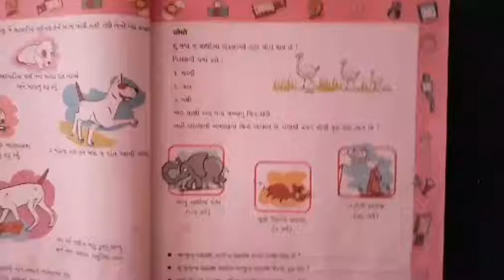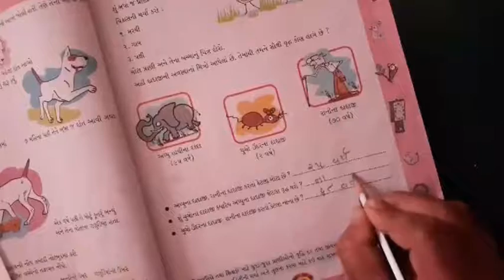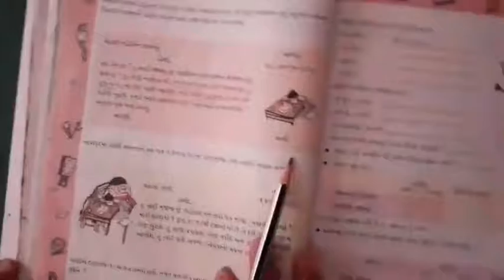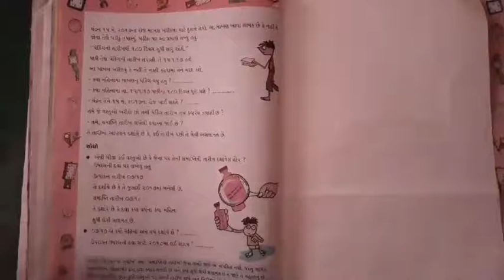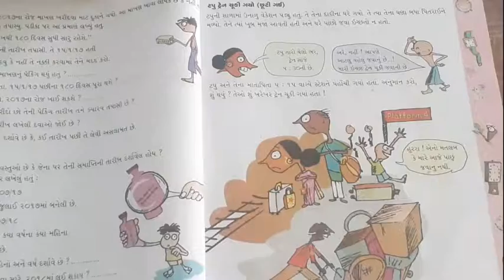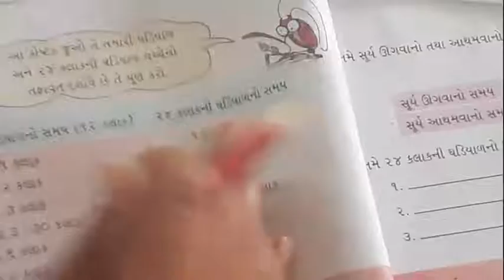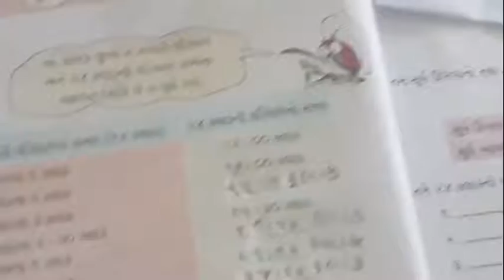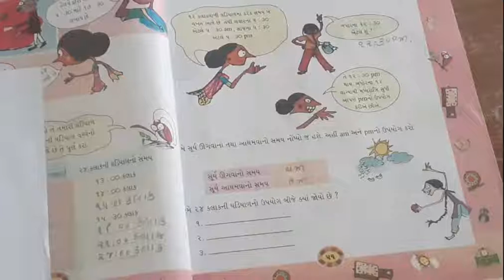ગણિત ધોરણ 4 પ્રકરણ 4 ટી ક ટી ક ટી ક ભાગ 4